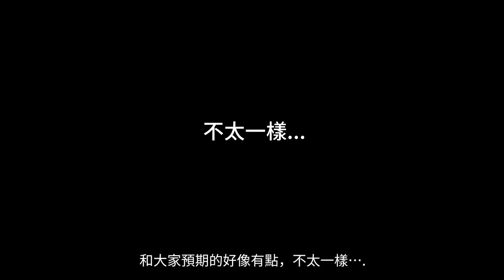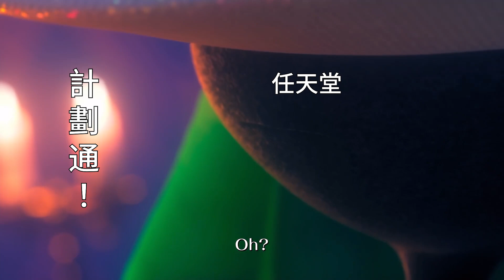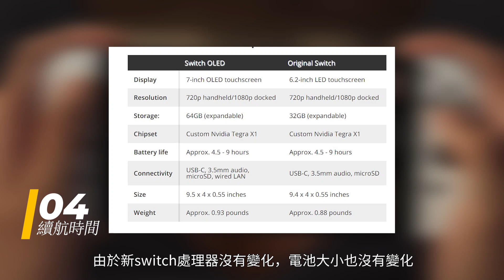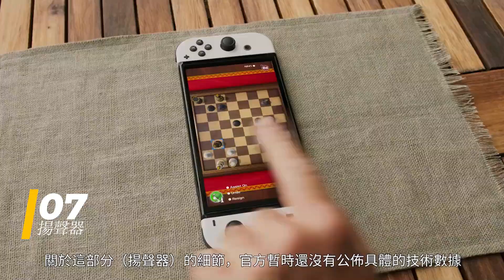【TOP10】Switch OLED買之前10件你需要知道的事情！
【TOP10】Switch OLED買之前10件你需要知道的事情！2021任天堂新Switch來了！

switch新主機 Switch OLED Model 新switch 任天堂新主機 最新switch